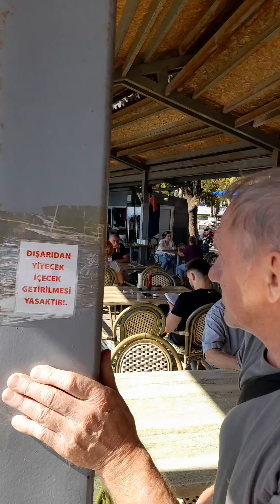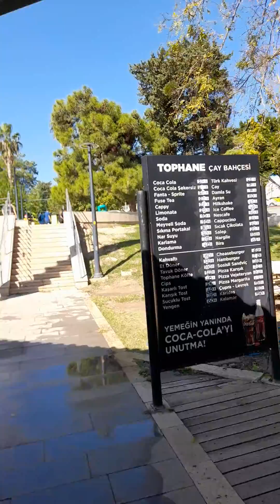Karl Erik Bertelsen og jolle på nye eventyr sæson 6. episode 2